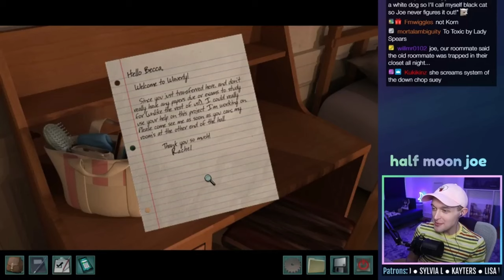The Origins of Bachel (HalfMoonJoe)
These are the origins of our beloved Bachel.
Thanks go to @halfmoonjoe for creating such an amazing running joke.